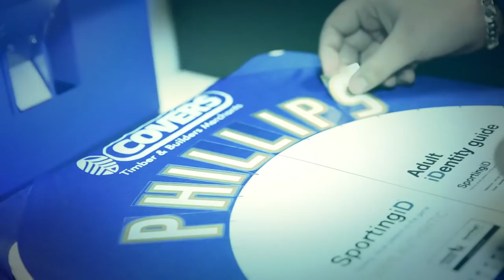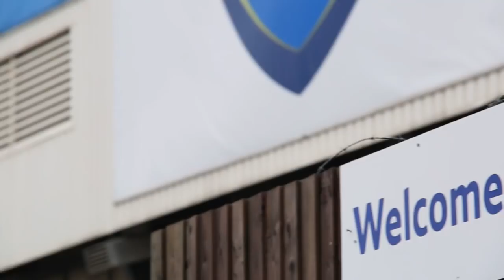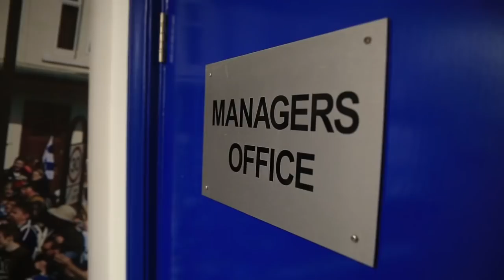Sign for your Club!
Papa John's gave the fans a chance to sign for their club; with over 10,000 entries, Pompey fan Rob Phillips was the lucky winner.